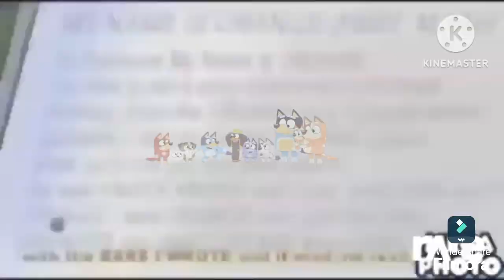20 August 2024